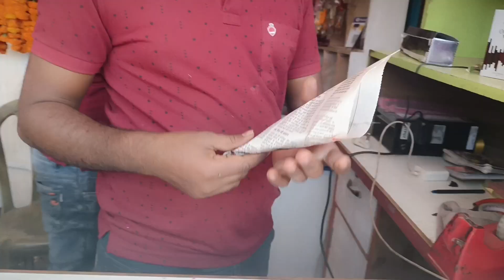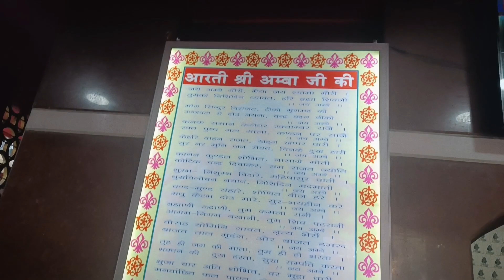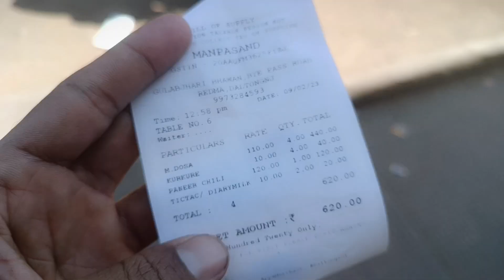maa kali ka darshan huaa fir prty❤️🤟huaa#vlog!love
maa kali ka darshan huaa fir prty❤️🤟huaa